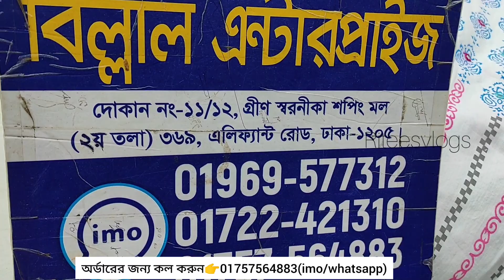অবিশ্বাস্য ভালো মানের কটন ওয়ানপিস/কামিজ মাত্র ৭৫০ টাকায়।।onepiece kamij/tops at duscount